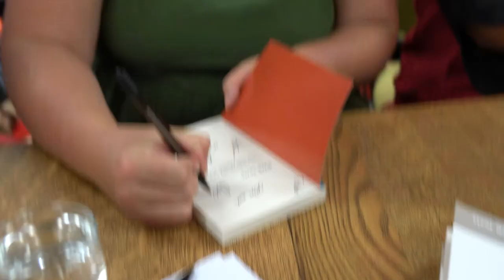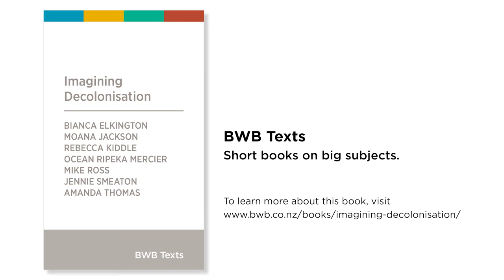BWB Talks #1 - Imagining Decolonisation with Moana Jackson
BWB Talks started with a powerful talk from Moana Jackson at Unity Books in Te Whanganui-a-Tara.
Moana Jackson is one of the authors of the best selling book Imagining Decolonisation published by BWB as part of the BWB Texts collection.

Authors:
Bianca Elkington
Rebecca Kidle
Ocean Ripeka Mercier
Mike Ross
Jennie Smeaton
Amanda Thomas

BWB Texts Short books on big subjects from great NZ writers.